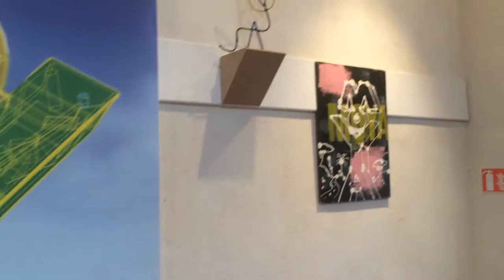festival du peu de Bonson 2015 installation Moya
Expo-installation "Moya petit architecte du moya land" pour le festival du peu de Bonson 06830 sur le thème de la lettre
Chapelle du Passet - Bonson et Installation "jour de fête au Moya Land" dans une restanque
du village de Bonson